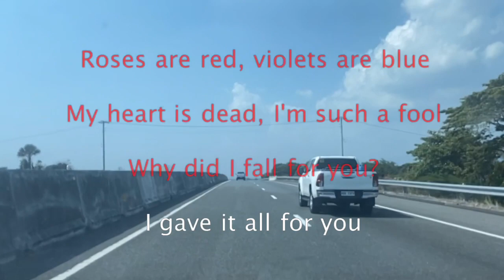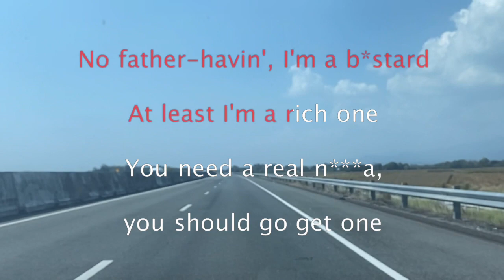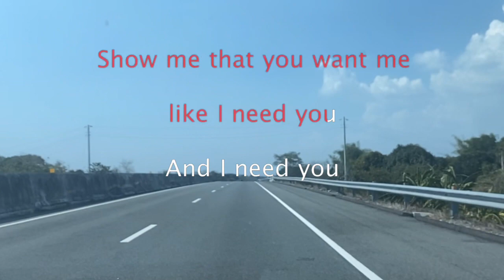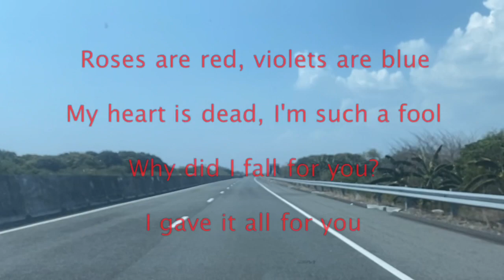1976 Roses - Benny Blanco & Juice Wrld ft Brendon Urie (Karaoke)